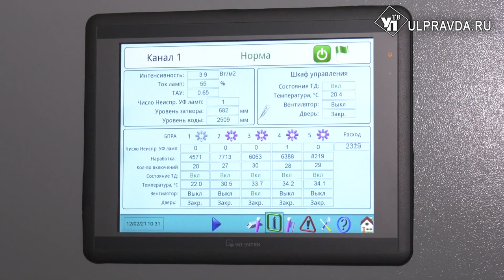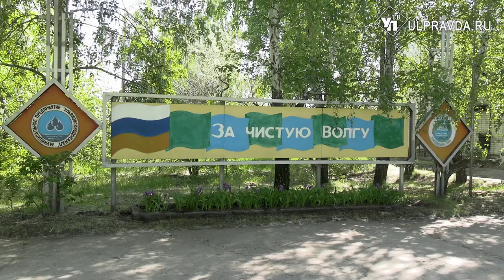Здоровая классика. В левобережье Ульяновска строится станция биологической очистки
Несколько лет труда специалистов отрасли жилищно-коммунального хозяйства должны принести свои плоды, такие как энергосбережение, мощность и экологичность. В Ульяновске построены два комплекса очистных сооружений – они расположены в Железнодорожном районе, и на левом берегу. Как продвигаются работы на одном из объектов, и сколько лет понадобится коммунальщикам, чтобы завершить запланированные дела – узнаете в нашем материале.